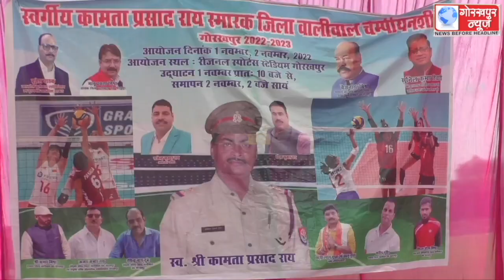स्वर्गीय कामता प्रसाद राय की स्मृति में जिला वॉलीबॉल चैंम्पियनशिप का किया गया आयोजन, जिला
स्वर्गीय कामता प्रसाद राय की स्मृति में जिला वॉलीबॉल चैंम्पियनशिप का किया गया आयोजन, जिला चैम्पियनशिप में जनपद के प्रतिभागी खिलाड़ियों में से ही जिला टीम में होंगे सेलेक्ट खिलाड़ी जो मऊ में होने वाले स्टेट वॉलीबॉल चैंम्पियनशिप में करेंगे प्रतिभाग